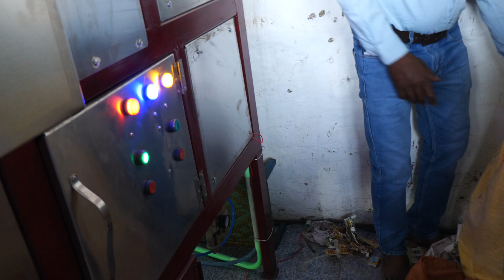ਠੇਕੇਦਾਰ ਜਤਿੰਦਰ ਸਿੰਘ ਸੋਮਲ ਨੇ ਇੱਕ ਨਵੀਂ ਮਸ਼ੀਨ ਰੋਟੀ ਬਣਾਉਣ ਵਾਲੀ ਗੁਰਦੁਆਰਾ ਰੋੜੇਵਾਲ ਸਾਹਿਬ ਵਿਖੇ ਭੇਂਟ ਕੀਤੀ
57ਵੀਂ ਬਰਸੀ ਧੰਨ ਧੰਨ ਬਾਵਾ ਪੂਰਨਦਾਸ ਜੀ ਮਹਾਰਾਜ ਜੀ ਰੋੜੇਵਾਲ ਸਾਹਿਬ ਤੋਂ ਧੰਨ ਧੰਨ ਸ਼੍ਰੀ ਮਾਨ ਸੰਤ ਬਾਬਾ ਗੁਰਚਰਨ ਸਿੰਘ ਜੀ ਮਹਾਰਾਜ
ਠੇਕੇਦਾਰ ਜਤਿੰਦਰ ਸਿੰਘ ਸੋਮਲ ਜਿਨ੍ਹਾਂ ਦੇ ਪਿਆਰ ਸਦਕਾ ਡਿਪਟੀ ਸਪੀਕਰ ਜੈ ਕਿਸ਼ਨ ਰੋੜੀ ਨੇ ਬਰਸੀ ਮੌਕੇ ਮਹਾਰਾਜ ਦੇ ਚਰਨਾਂ ਵਿੱਚ ਹਾਜਰੀ ਲਵਾ ਕੇ ਸ਼ਰਧਾ ਦੇ ਫੁੱਲ ਭੇਂਟ ਕੀਤੇ
1) ਠੇਕੇਦਾਰ ਜਤਿੰਦਰ ਸਿੰਘ ਸੋਮਲ ਨੇ ਇੱਕ ਨਵੀਂ ਮਸ਼ੀਨ  ਰੋਟੀ ਬਣਾਉਣ ਵਾਲੀ ਗੁਰਦੁਆਰਾ ਸਾਹਿਬ ਵਿਖੇ ਭੇਂਟ ਕੀਤੀ ਜਿਸਦੀ ਕੈਪਸਿਟੀ 6000 ਰੋਟੀ ਇੱਕ ਘੰਟੇ ਦੀ ਹੈ
2) ਇੱਕ  ਪਾਲਕੀ ਸਾਹਿਬ ਸੰਗਮਰਮਰ ਦੀ ਜਿਸਦੀ ਕੀਮਤ 11 ਲੱਖ ਰੁਪਏ ਹੈ ਅੰਗੀਠਾ ਸਾਹਿਬ (ਸ੍ਰੀਮਾਨ ੧੧੧ ਸੰਤ ਬਾਬਾ ਬਲਵੰਤ ਸਿੰਘ ਜੀ ਮਹਾਰਾਜ ਸਿੱਧਸਰ ਸਿਹੌੜਾ ਸਾਹਿਬ ) ਲਈ ਭੇਂਟ ਕੀਤੀ
3) ਸਾਰੇ ਬਰਸੀ ਸਮਾਗਮ ਵਿਚ ਜਿਨ੍ਹਾ ਵੀ ਡੀਜਲ ਵਰਤਿਆ ਗਿਆ ਪੂਰੇ ਡੀਜਲ ਦੇ ਟੈਂਕਰ ਦੀ ਸੇਵਾ ਠੇਕੇਦਾਰ ਸਾਹਿਬ ਨੇ ਕੀਤੀ ।
4) ਬਰਸੀ ਸਮਾਗਮ ਵਿੱਚ ਕੁਸਤੀ ਦੰਗਲ ਵਿੱਚ ੧੧੦੦੦ ਰੁਪਏ ਭਲਵਾਨਾਂ ਲਈ ਭੇਂਟਾ ਕੀਤੇ

ਨੋਟ ਃ- ਇਸ ਪਰਿਵਾਰ ਵਂਲੋ ਪਹਿਲਾ ਹੈਲੀਕਾਪਟਰ ਜਿੱਡਾ ਪੱਖਾ ਦੀਵਾਨ ਹਾਲ ਵਾਸਤੇ ਭੇਂਟ ਕੀਤਾ ਹੈ ਤੇ ਸਮੇਂ ਸਮੇਂ ਸਿਰ ਡੇਰੇ ਵਿੱਚ ਚਲਦੀਆਂ ਸੇਵਾਵਾਂ ਵਿੱਚ ਰੇਤੇ ਬਜਰੀ ਦੀਆਂ ਗੱਡੀਆਂ ਦੀ ਸੇਵਾ ਕੀਤੀ ਜਾਂਦੀ ਹੈ ।